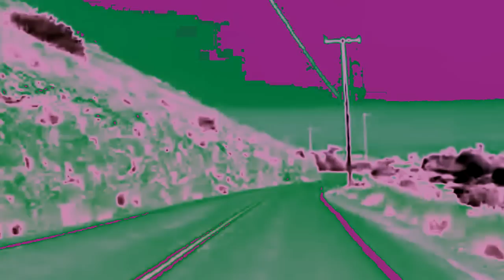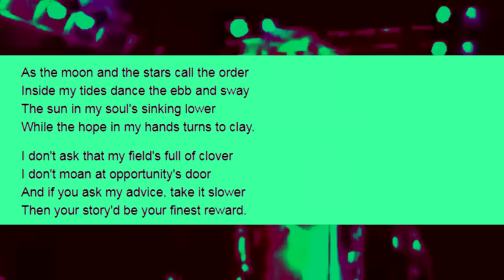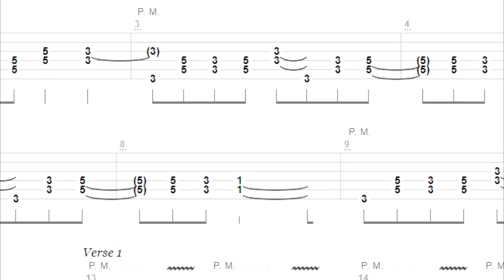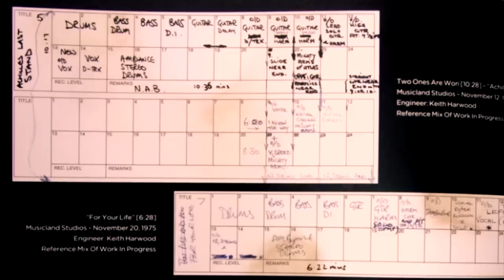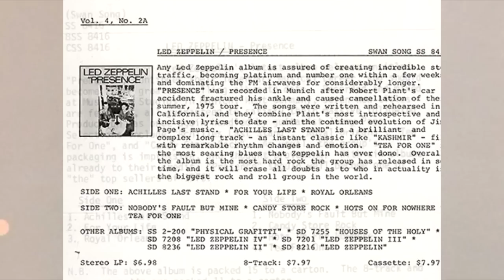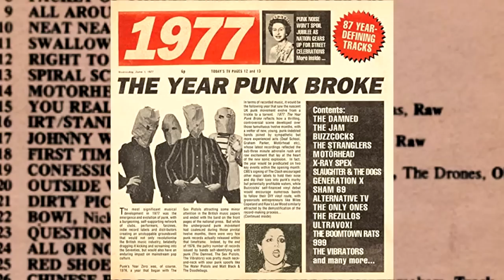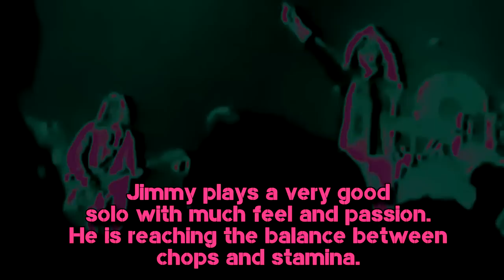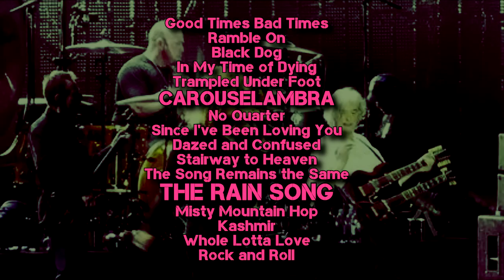Led Zeppelin - The Making of Presence - Documentary - Episode 2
The year was 1976 and Presence was released. Sales orders were huge but slowly grew cold and it remains the band's lowest selling record despite its heavy hitters. Releasing a Zeppelin concert project the same year didn't help either. Then they went back on the road in 1977 for their most decadent and musically intense tour, the eleventh visit to the States would be their last...stand.

00:00 - Intro (with Theme Song)
01:40 - Royal Orleans (Continuation of Chapter 4 from Episode 1)
25:20 - Chapter 5 - Swan Song 1976
36:47 - Chapter 6 - The Eleventh Hour (North American Tour 1977)
52:12 - Chapter 7 - For Our Lives

Cheers,

JCM